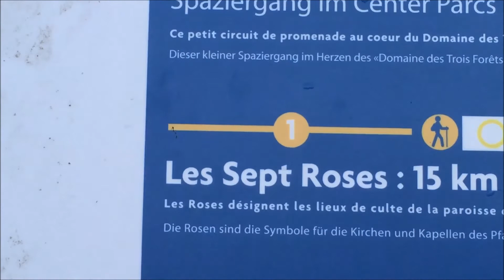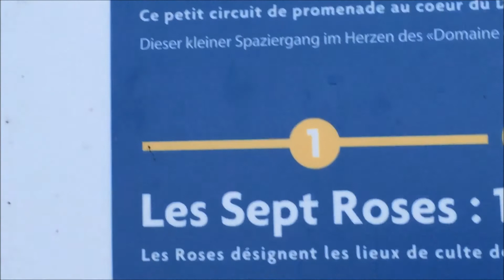Dimanche et journée à Center Park